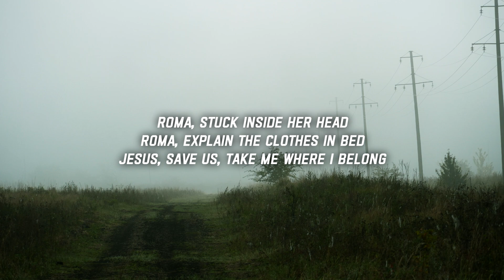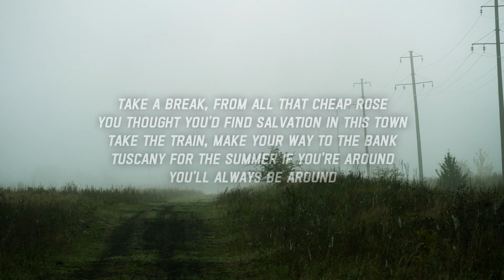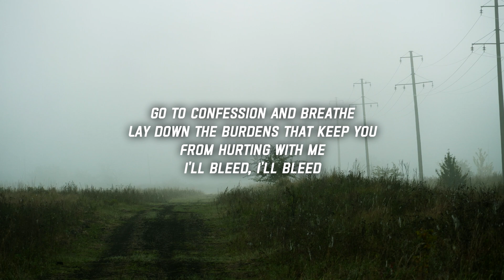hallpass - Roma (Lyrics)